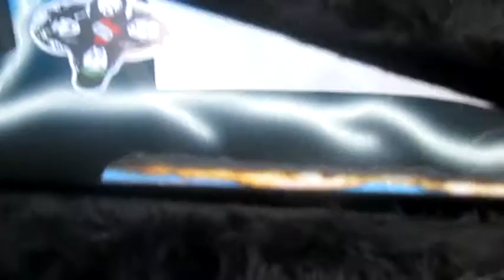Dean Dime CFH USA 2005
Cứ tới mỗi tháng 11 và 12 là hình như mình lại gặp may mắn hay sao í, hahahahaaa  , đã đã đã